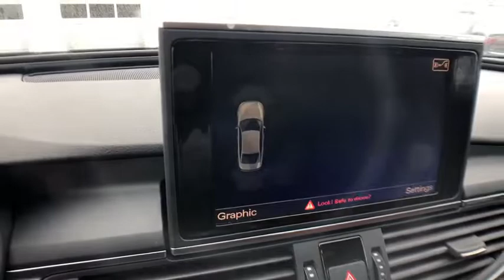2013 Audi A6 Bloomfield Hills, West Bloomfield, Novi, Northville, Farmington Hills, MI H119080A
Phantom Black Pearl Effect U 2013 Audi A6 available in Farmington Hills, Michigan at Suburban Imports Farmington Hills. Servicing the Bloomfield Hills, West Bloomfield, Novi, Northville, MI area.